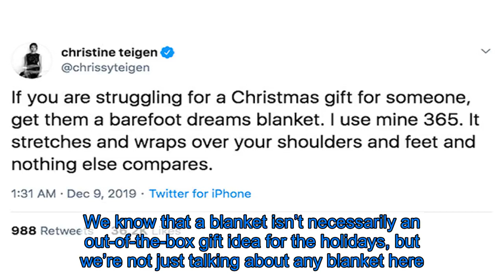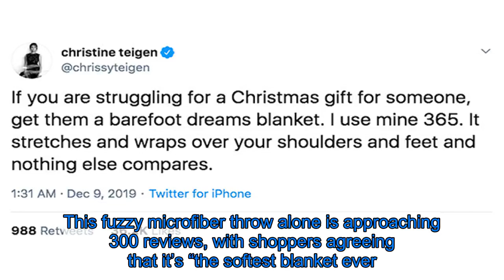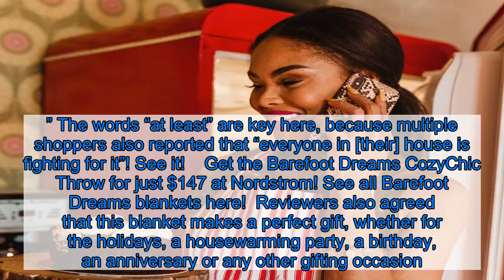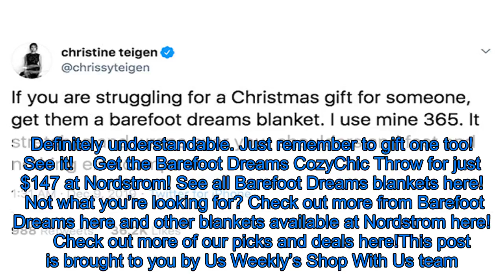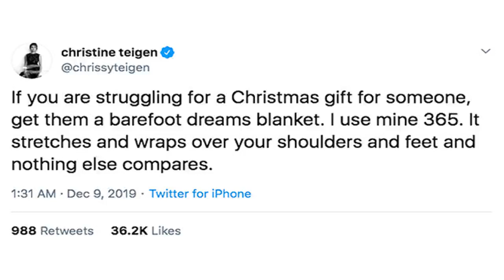Chrissy Teigen Says ‘Nothing Else Compares’ to These Gift-Worthy Blankets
We may all have different tastes when it comes to clothing, cosmetics, jewelry, accessories, candles, food…almost everything, but there’s one thing we can all agree on: There’s nothing like a warm, cozy blanket in the wintertime. We know that a blanket isn’t necessarily an out-of-the-box gift idea for the holidays, but we’re not just talking about any blanket here.    If the name Barefoot Dreams doesn’t ring any bells for you, know that from here on out, those three syllables are going to send your heart and senses soaring. Barefoot Dreams is the authority on all things lounge, creating every last piece we need for a lazy, cozy day spent entirely on our couch. The brand’s blankets are an absolute home essential — just ask Chrissy Teigen! See it!    Get the Barefoot Dreams CozyChic Throw for just $147 at Nordstrom! See all Barefoot Dreams blankets here!  This is a luxury blanket if we’ve ever seen one. Teigen recently passed out some gifting advice on her Twitter, and we were so excited when she mentioned Barefoot Dreams blankets, saying that “if you are struggling for a Christmas gift for someone,” this is her recommendation. She said she uses it “365” and that “nothing else compares” to the feeling of having it wrapped around her body. She even specified afterwards that she wasn’t being paid to promote the brand — she just genuinely loves her Barefoot Dreams blanket that much!  Teigen isn’t the only one in love. This fuzzy microfiber throw alone is approaching 300 reviews, with shoppers agreeing that it’s “the softest blanket ever.” One declared it an “emotional support blanket,” saying they “always feel cozy and happy” when it’s draped around them. Another said they “can’t sleep without it,” while many agreed that “every house needs at least one of these.” The words “at least” are key here, because multiple shoppers also reported that “everyone in [their] house is fighting for it”! See it!    Get the Barefoot Dreams CozyChic Throw for just $147 at Nordstrom! See all Barefoot Dreams blankets here!  Reviewers also agreed that this blanket makes a perfect gift, whether for the holidays, a housewarming party, a birthday, an anniversary or any other gifting occasion. It can not only complement, but upgrade any living room or bedroom — or any other room in the house — since you’ll be walking around with it draped over your shoulders. Where you go, this CozyChic Throw goes!  This easy-care blanket, which can be machine washed and tumbled dry, is currently available in seven colors: Antique Rose, Cranberry, Cream, Dove, Graphite, Pink and Stone. Each shade is as pretty to the eye as it is soft on the skin, which means we’re probably going to end up wanting one of each. Definitely understandable. Just remember to gift one too!   See it!    Get the Barefoot Dreams CozyChic Throw for just $147 at Nordstrom! See all Barefoot Dreams blankets here!  Not what you’re looking for? Check out more from Barefoot Dreams here and other blankets available at Nord